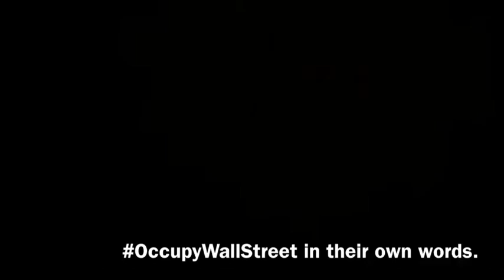Occupy Wall Street - in their own words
OccupyWallStreet in their own words is a video to let you hear from the OWS protestors without the filter of mass media and news.

On October 15th I went to Occupy Wall Street to hear from the protestors for myself. I sat with people, talked, and listened to arguments unfold. This video is the result of a purposeful non-partisan interview process where I filmed the responses of several protestors. In editing the video I hope to show their arguments and opinions with as much context as possible.